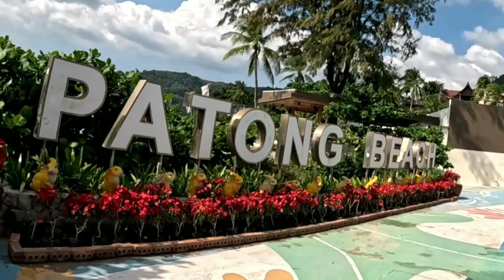Laguna Golf Course Phuket. Thailand.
Laguna Golf Phuket is an 18-hole, par-71 and measuring 6,756 yards, the course features undulating fairways, lagoons and fast green surfaces.

The strategic layout of the Laguna Golf Course rewards accuracy and precision over brute force.
When booking you have the option of walking or a buggy for getting around Laguna Golf Course , it’s not a hard walk it’s a flat course, but on a hot day a buggy might be the best option
Golfers can prepare for their games using the practice facilities next to the starter's hut.
When you arrive you will be greeted by our warm and friendly staff
The staff will assist you in dropping off your clubs or parking your car if you have one.
You can also browse the selection of golfing equipment, rent clubs, and purchase clothing, balls, and range balls.
There’s a large open-air clubhouse where you can buy drinks and food, it overlooks the 18th Green
Your caddie will meet you at the staging area or at the starter's hut,
If you want to play at RED MOUNTAIN GOLF CLUB, LAGUNA GOLF CLUB, PHUKET COUNTRY CLUB or LOCH PALM GOLF CLUB, they are all within easy reach of Phuket
The nearest to Patong are Red Mountain Golf Club, Loch Palm Golf Club, and the Phuket Country Club, all within half an hour's taxi ride Laguna Golf Club can take over 1 hour depending on traffic.